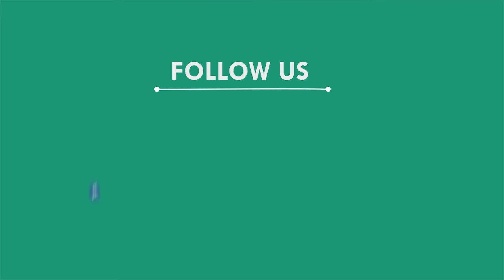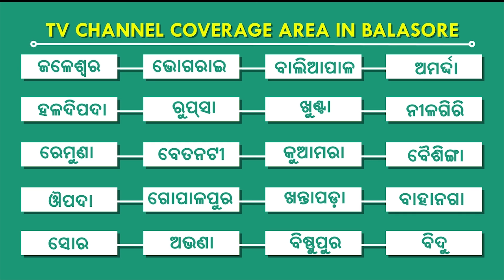କ୍ଷତିପୁରଣ ଦାବିରେ ଧାରଣାରେ ବସିଲେ ପରିବାର ଲୋକେ, ପାରାଦୀପ